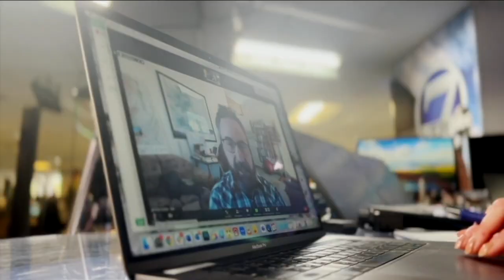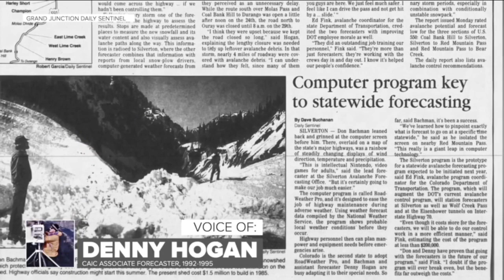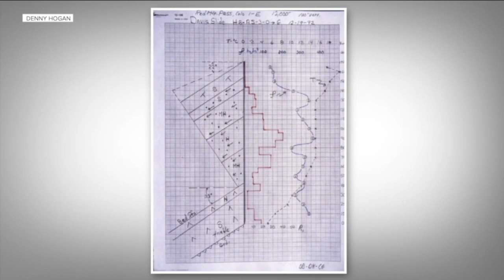Tragedies, trials that led to avalanche forecasting on Colorado's US 550, Million Dollar Highway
Mitigating avalanches that threaten Colorado's US 550 — arguably the most dangerous highway in the lower 48 for slides — comes with unique challenges that avy forecasters have faced for decades.